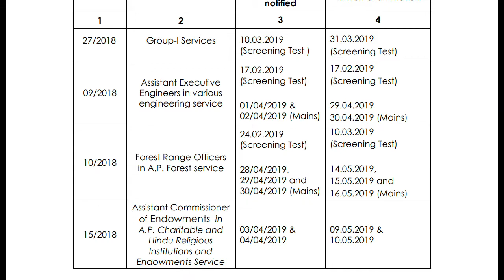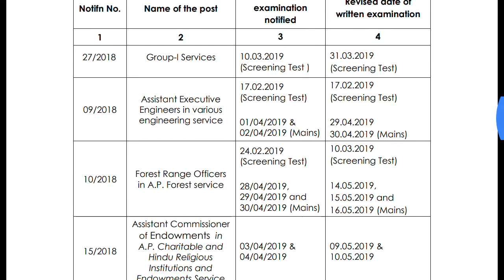APPSC Rvised Exam Time Table &Cancelled Notification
In view of administrative reasons the written examination schedule of following
notifications are rescheduled
The Commission has decided to withdraw the Notification No. 12/2018,
dated 13/12/2018 to the post of Horticulture Officer in view of amendment with
respect to Educational Qualification to the said post vide G.O. Ms. No. 3,
Agriculture and Cooperation (H & S) Department, dated 18/01/2019.